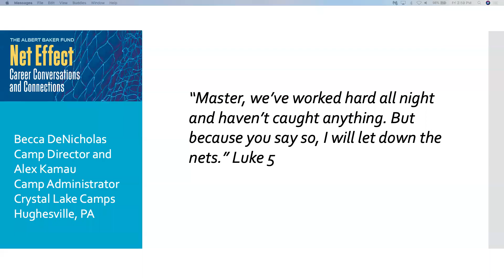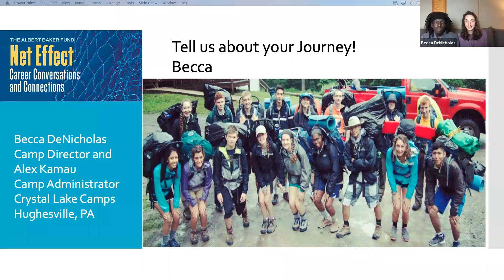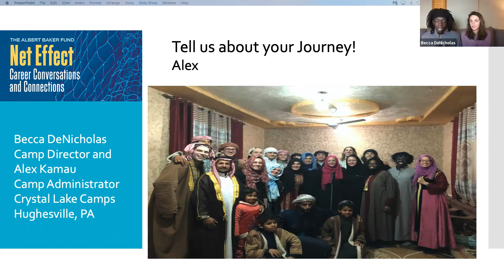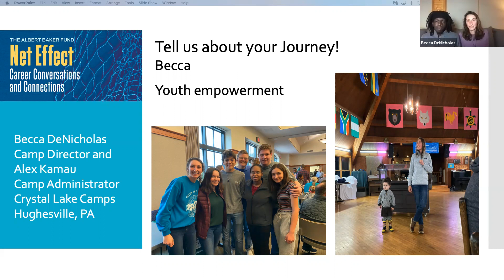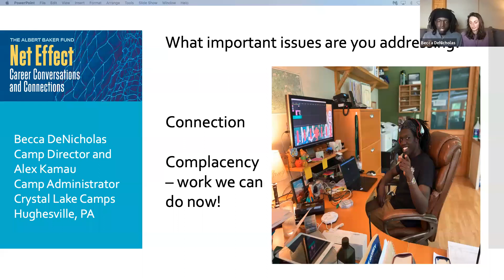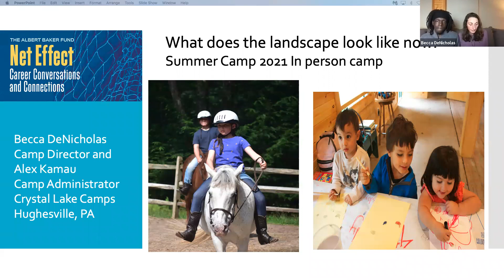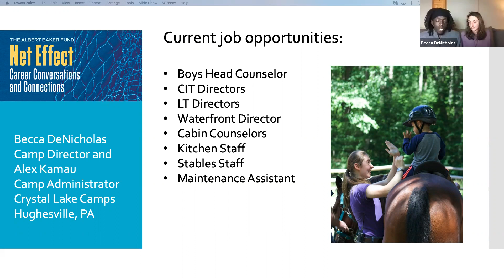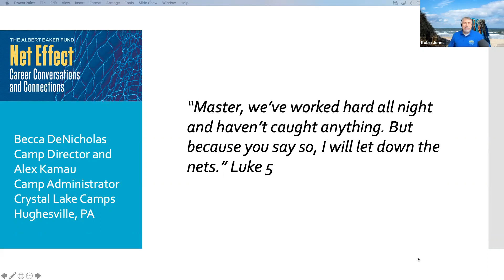Net Effect #31: Becca DeNicholas and Alex Kamau of Crystal Lake Camps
Topic: "How do future leaders of the world connect in the mountains of Pennsylvania?" Let's ask these two!"

About Our Speakers:
Becca attended Principia Upper School and Principia College, graduating in 2015 with a BA in International Global Studies. Throughout her childhood, Becca attended Crystal Lake Camps (CLC) as a camper. During college, she worked at CLC as a camp counselor and co-directed the Leadership Training program for two summers. After graduating from Principia, she and a friend spent 7 months traveling and working in New Zealand and Australia. She returned to camp for one more summer as a counselor, then stayed on year-round as a Program Coordinator until becoming Director in the summer of 2017.

Alex was born and raised in Massachusetts. He attended Principia Upper School and then Principia College, where he majored in Political Science and Government. He first came to Crystal Lake Camps as a camper when he was six years old. Eventually he became part of the summer staff, then head staff, and now he is in his third year as a full-time Camp Administrator at Crystal Lakes Camp.